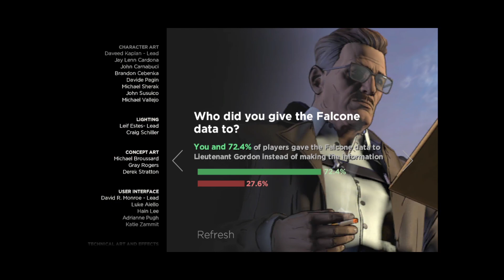Batman : Telltale Series No commentary - Gameplay Walkthrough - Episode 1 - Ending